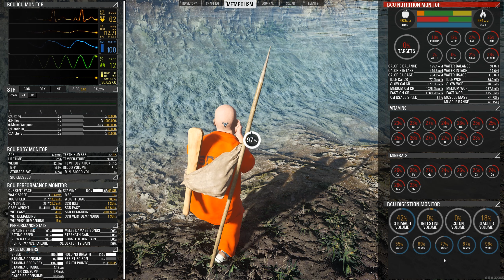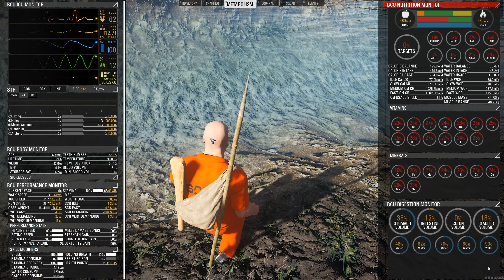The Ultimate Single Player Guide for Scum [ 0 5 ] Part 2 : Getting a Perfect Start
Scum is all about thinking ahead and in this part I am going to show you how to get the best start possible with a lot more options that will open up in the future.